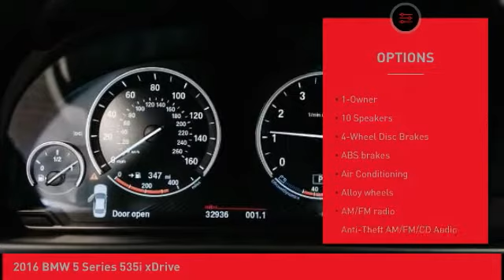2016 BMW 5 Series O'Fallon IL B10383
2016 BMW 5 Series 535i xDrive

Newbold Toyota
1282 Central Park Dr

Certified. Alpine White 2016 BMW 5 Series 535i xDrive AWD 8-Speed Automatic 1-Owner, AWD, Cinnamon Brown w/Dakota Leather Upholstery, Cold Weather Package, Comfort Access Keyless Entry, Dark Wood Trim, Driver Assistance Package, Harman Kardon Surround Sound System, Head-Up Display, Heated Front Seats, Heated Rear Seats, Heated Steering Wheel, Instrument Cluster w/Extended Contents, Navigation System, Park Distance Control, Power Tailgate, Premium Package, Rear-View Camera, Retractable Headlight Washers, Satellite Radio.brbrOdometer is 4526 miles below market average! Recent Arrival! 20/29 City/Highway MPGbrbrBMW Certified Pre-Owned Details:brbr  * Vehicle Historybr  * Multipoint Point Inspectionbr  * 1 year/Unlimited miles beginning after new car warranty expires.br  * Roadside Assistancebr  * Warranty Deductible: $0br  * Transferable WarrantybrbrAwards:br  * JD Power Vehicle Dependability StudybrbrbrReviews:br  * Superb engines with impressive fuel economy in most forms; high-quality interior that's packed with high-tech features; comfortable and composed ride. Source: Edmunds